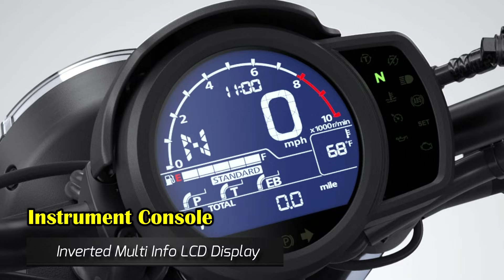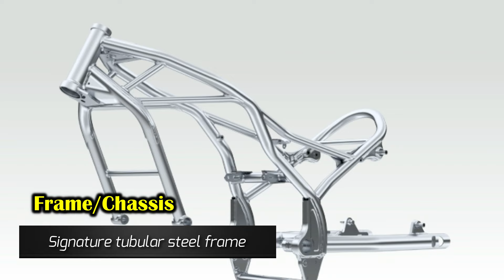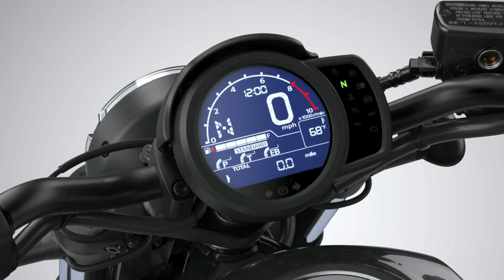2022 Honda Rebel 1100 |New Colors |TM